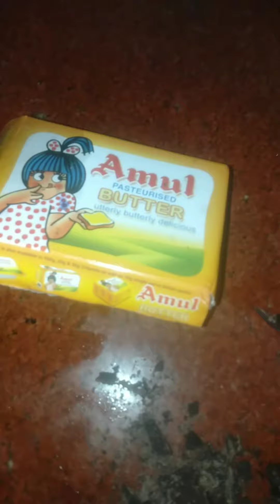चॉकलेट गणाश रेसिपी/New trick choclate gnash recipy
Created by चॉकलेट गणाश रेसिपी/New trick choclate gnash recipy
Ingridents
dark choklate100gm
better
nutranl gel
milk
साहित्य
डार्क चॉकलेट
दूध
बटर
nutral जेल